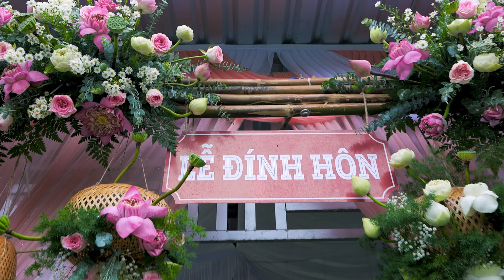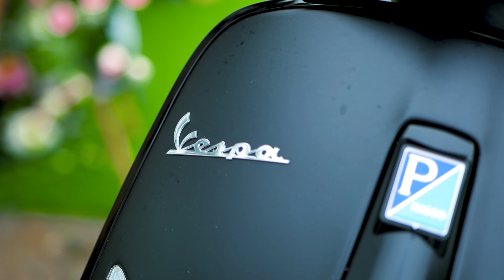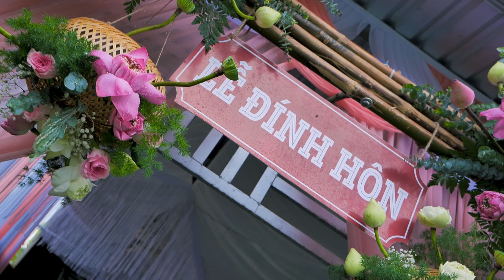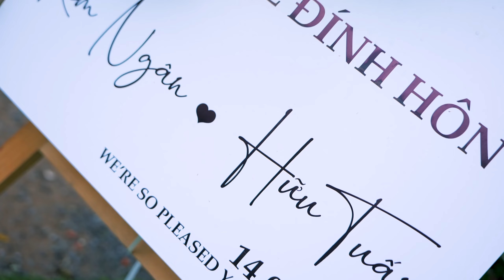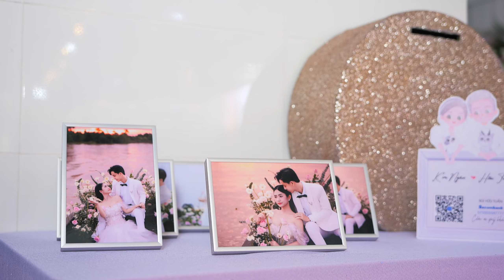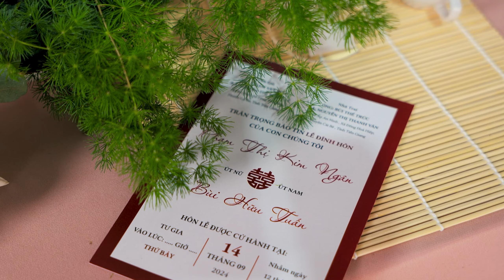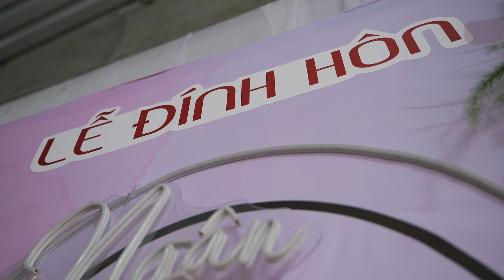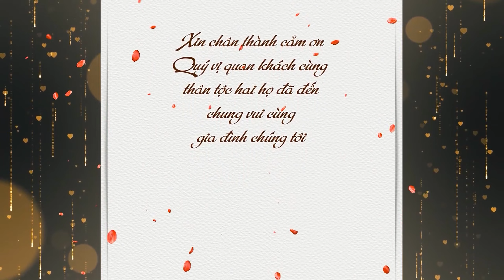Lễ Đính Hôn | Kim Ngân & Hữu Tuấn | 14.09.2024